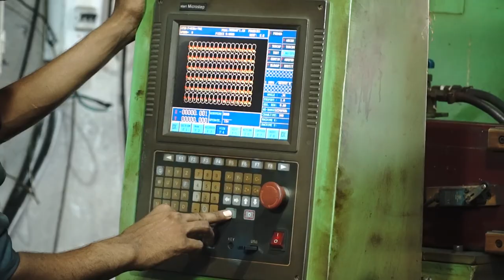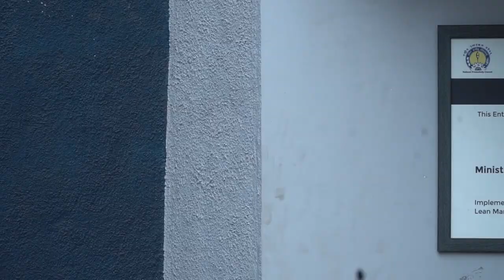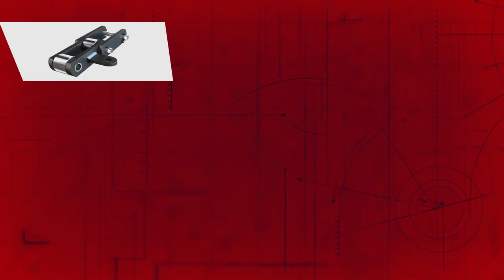Chains and Sprockets, Bushed Roller Chain, Extended Pin Chains from Tripcon Engineering Pvt. Ltd.